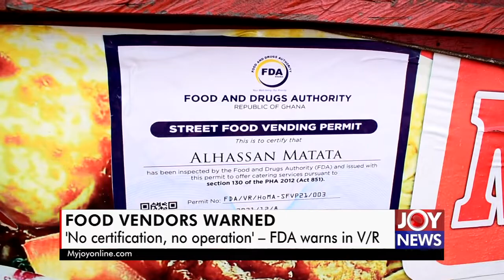‘No certification, no operation’ – FDA warns food vendors in Volta region